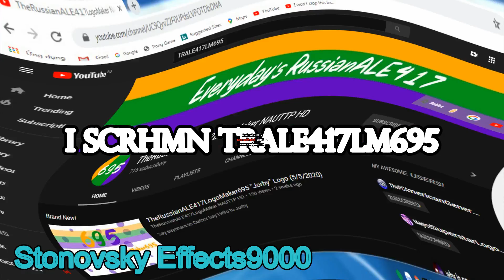(Joke/From SE9000) My New Outro Rest For June 2020 Gets interrupted!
Note: This joke is private.
Taken from Stonovsky Effects9000